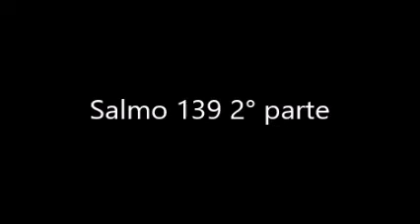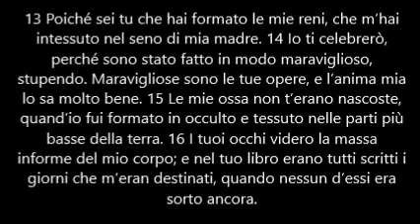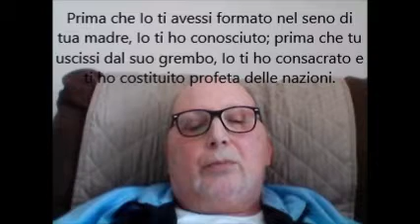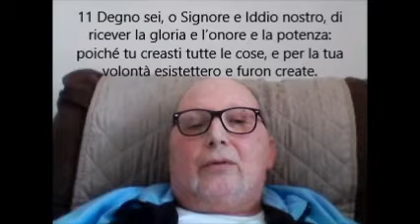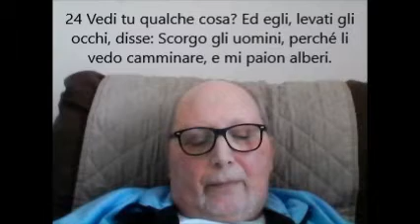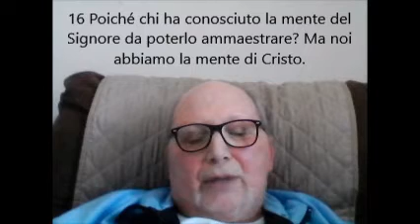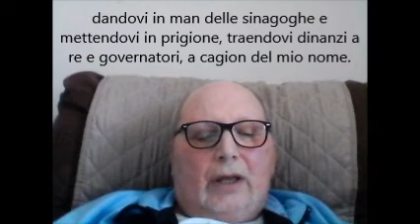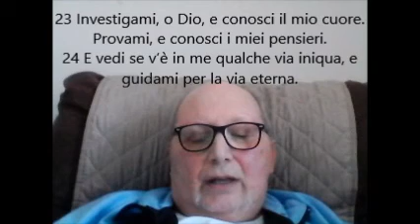Salmo 139 2° parte - DIO IL NOSTRO FATTORE -